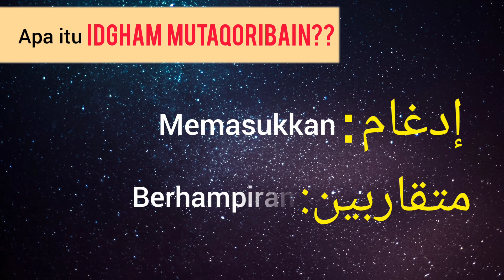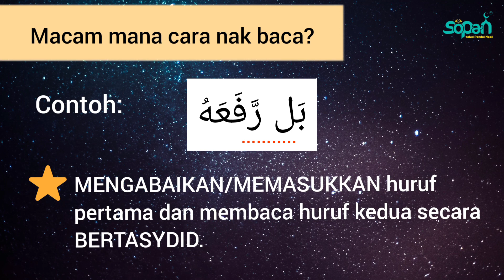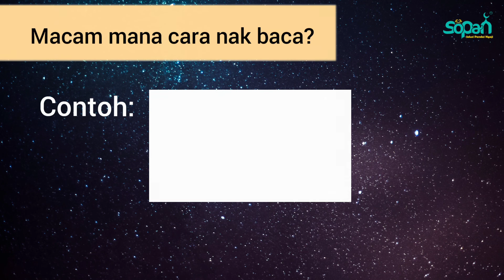APA ITU IDGHAM MUTAQORIBAIN?? CER CITER...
Haaa!!! Pasti ramai yang tertanya-tanya, apakah maksud Idgham Mutaqoribain?

Jangan risau akan terangkan kepada ada semua. Semoga post kali ini sentiasa memberi manfaat kepada kita semua😁

 Solusi Pandai Ngaji